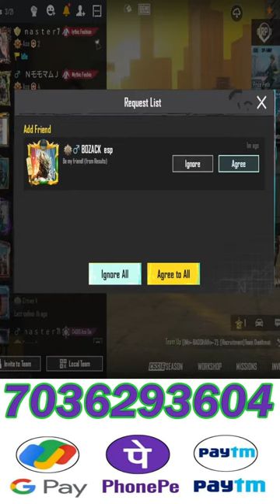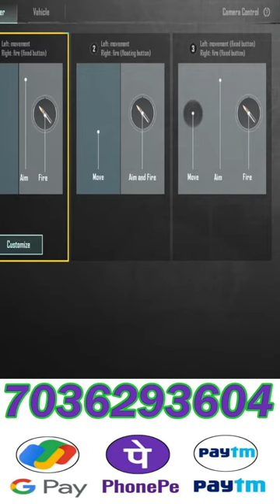😡 BGMI LIVE GAMEPLAY shortvideo #425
BGMI LIVE TTS YT GAMER Road To 2k sub
My Self Sangameshwar
Device : Ipad 9th Gen
Without Gyro
Language  : Telugu &  Hindi
Donate through paytm, Phonepay or Gpay :- 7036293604 (Calls will not be answered)